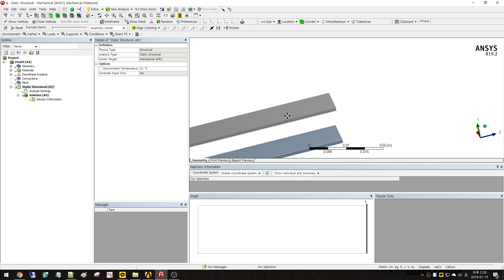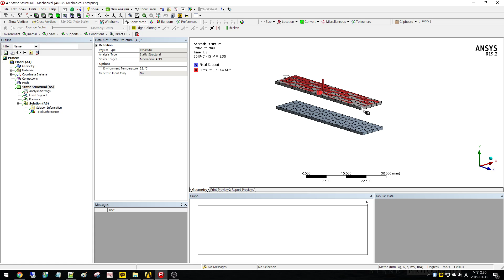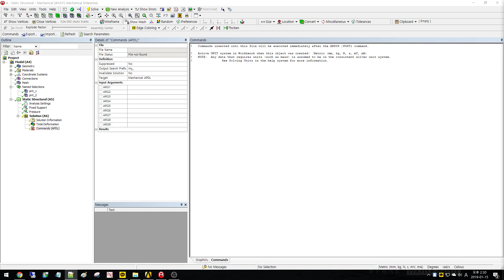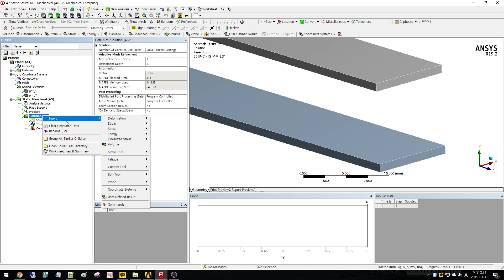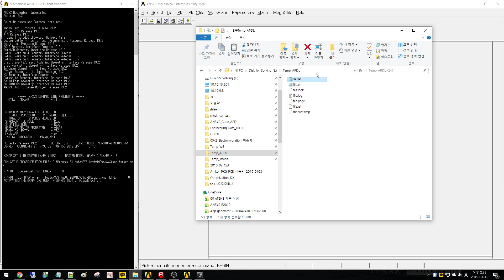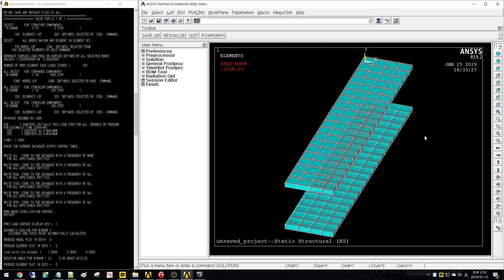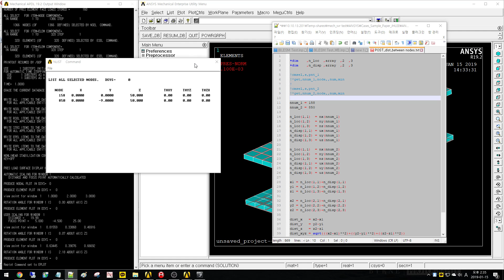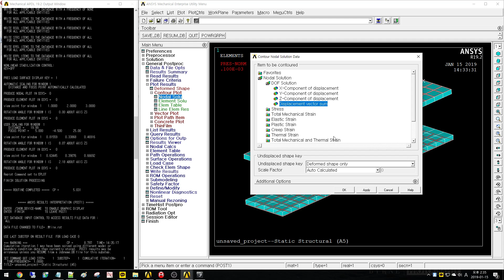Ansys Mechanical_Distance measurement between two nodes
Measurement method of distance between two nodes.
I used the initial location and displacement result of node.
I attached the APDL script.

*dim ,n_loc ,array ,2 ,3
*dim ,n_disp ,array ,2 ,3

cmsel,s,pnt_1
*get,nnum_1,node,,num,min

cmsel,s,pnt_2
*get,nnum_2,node,,num,min

!nnum_1 = 158
!nnum_2 = 850

n_loc(1,1)  = nx(nnum_1)
n_loc(1,2)  = ny(nnum_1)
n_loc(1,3)  = nz(nnum_1)
n_disp(1,1) = ux(nnum_1)
n_disp(1,2) = uy(nnum_1)
n_disp(1,3) = uz(nnum_1)

n_loc(2,1)  = nx(nnum_2)
n_loc(2,2)  = ny(nnum_2)
n_loc(2,3)  = nz(nnum_2)
n_disp(2,1) = ux(nnum_2)
n_disp(2,2) = uy(nnum_2)
n_disp(2,3) = uz(nnum_2)

x1 = n_loc(1,1)+n_disp(1,1)
y1 = n_loc(1,2)+n_disp(1,2)
z1 = n_loc(1,3)+n_disp(1,3)

x2 = n_loc(2,1)+n_disp(2,1)
y2 = n_loc(2,2)+n_disp(2,2)
z2 = n_loc(2,3)+n_disp(2,3)

dist_x   = x2-x1
dist_y   = y2-y1
dist_z   = z2-z1
dist_xyz = sqrt(((x2-x1)**2)+((y2-y1)**2)+((z2-z1)**2))

my_dist_x = dist_x
my_dist_y = dist_y
my_dist_z = dist_z
my_dist_xyz = dist_xyz